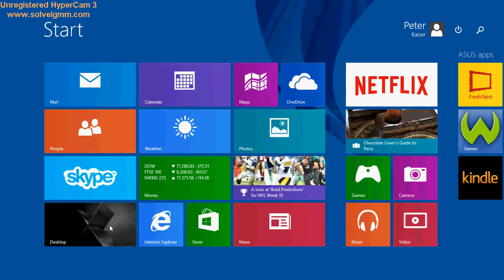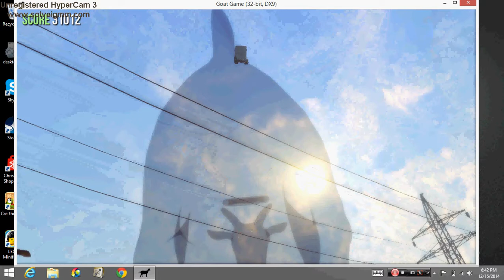Goat simulator Episode 3: Mods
I play goat simulator with the Zero gravity mod